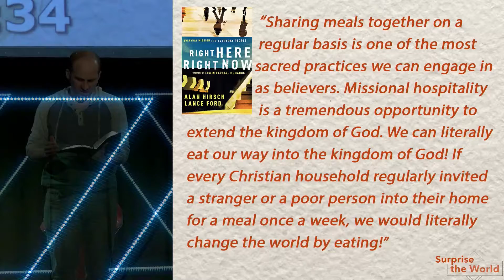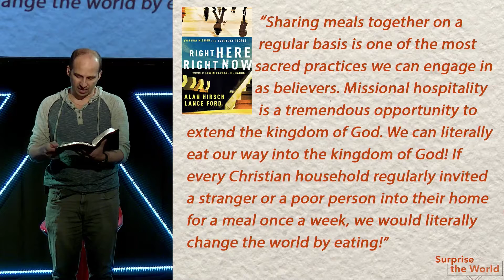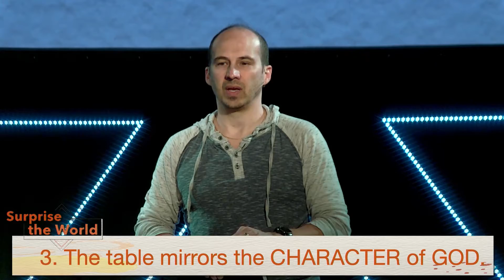Changing the World One Meal at a Time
The good news is a major part of Jesus ministry for changing the world was through who He chose to eat meals with. This means it should be a part of your strategy as well.  Watch and listen in this message as Gilbert shares 3 important lessons we can learn at a table in order to help lead more people to Jesus!